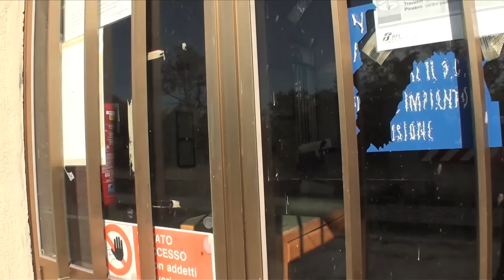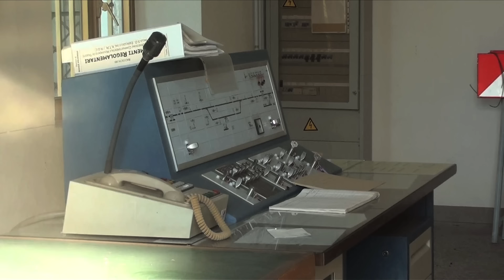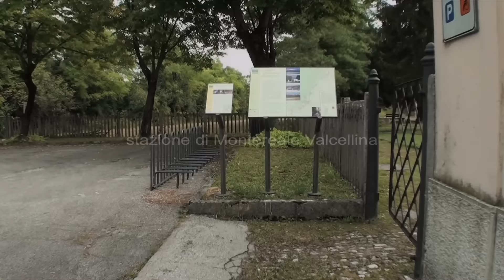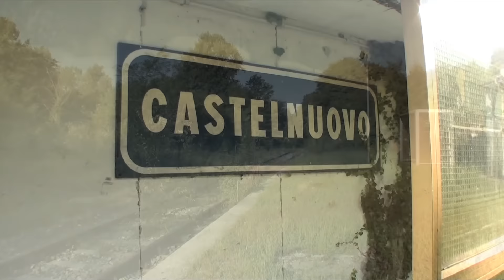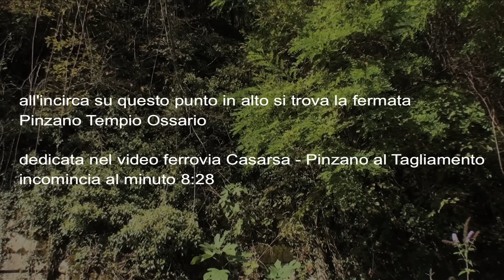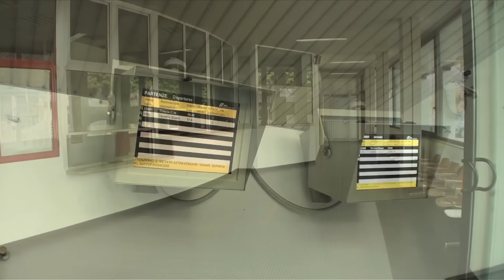Ferrovia abbandonata Sacile - Gemona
Ho cercato di realizzare questo video della durata di 23 minuti rendendolo meno noioso possibile, 75 Km. in 24 tappe fra stazioni ponti e fermate, la linea non è però abbandonata fino a Gemona, ma solo fino a Maiano, comincia essere attiva dalla stazione di Osoppo, dove si allacciano i raccordi industriali nelle sue vicinanze.

Musica di: Eivind Aarset - Alva Noto & Ryuichi Sakamoto